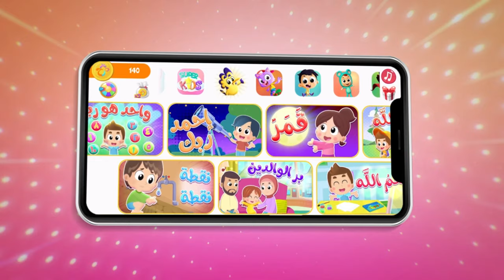أغنية لبن وتمرة بدون موسيقى | قناة هدهد - Hudhud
أغنية ممتعة وجديدة للاطفال من هدهد تتحدث عن اللبن و التمر اللذيذ وتشجعه وجوده على سفرة الطعام